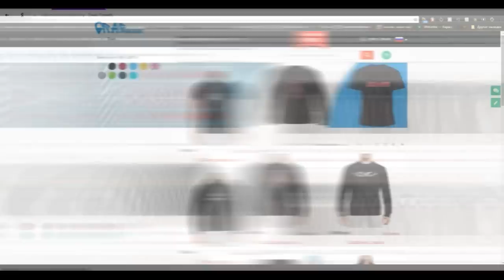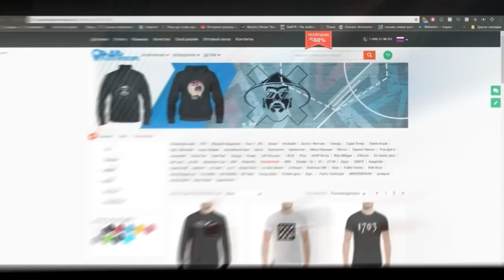Lil Peep жив, Новое Instagram Story с официального аккаунта